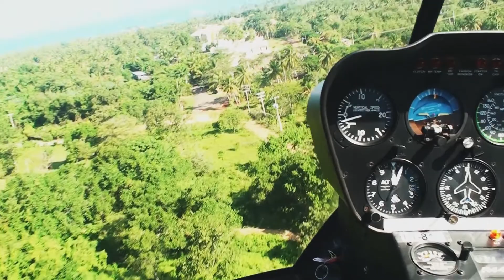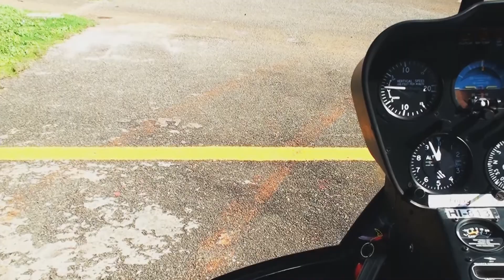Grand Paradise Samana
Atterrissage R44 Grand Paradise Samana  Décollage
2009 Helidosa